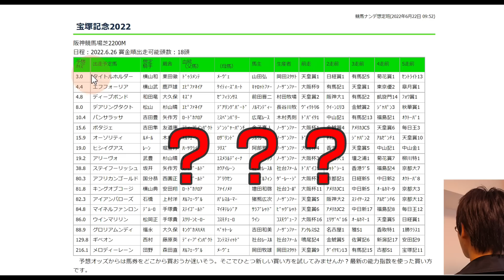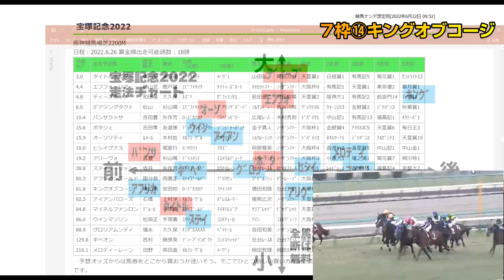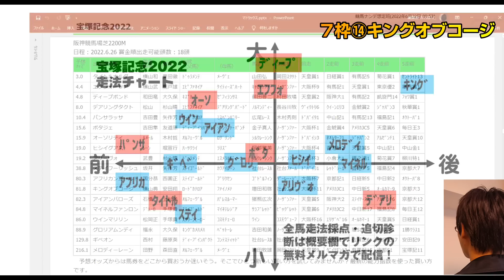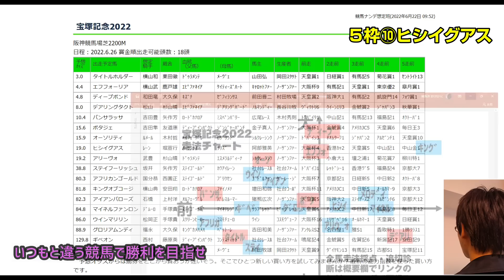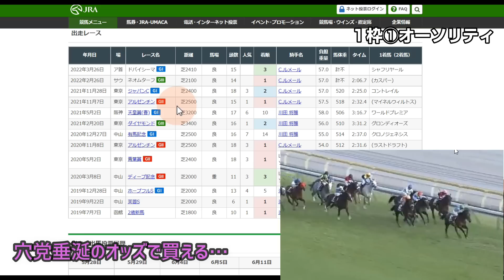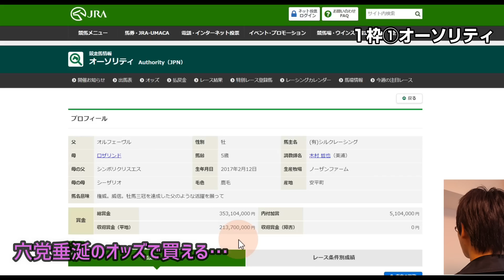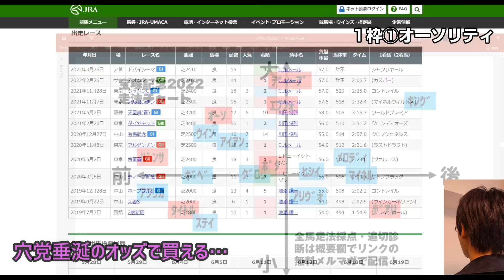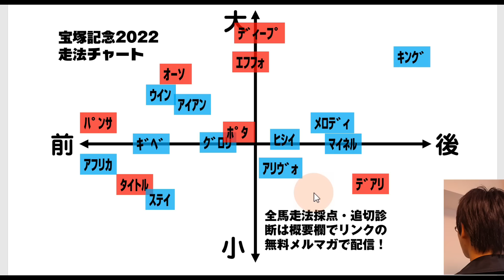宝塚記念2022激オシ爆穴！不気味すぎる…走法チャートで浮上した未知の大砲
宝塚記念の全馬走法採点・調教診断等を無料メルマガで配信します↓

宝塚記念等・３場特別戦の事前予想を生配信↓
メンバーシップ生放送「ブック買ってきました」で事前予想を発表

【走法型の表記について】

数字以外の文字は特徴です

【走法チャートの見方】
縦軸が歩幅の大小
横軸が位置取り
人気馬を赤文字で表示